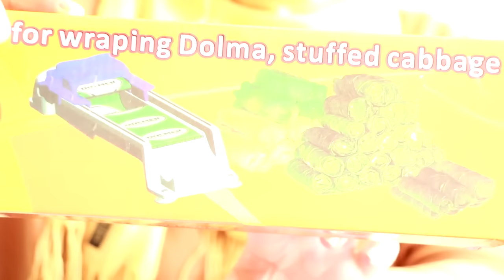ادوات مطبخية و منتوجات اخرى وصلتني من collaboration avec bangggood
ادوات مطبخية باثمنة مناسبة و منتوجات اخرى من banggood